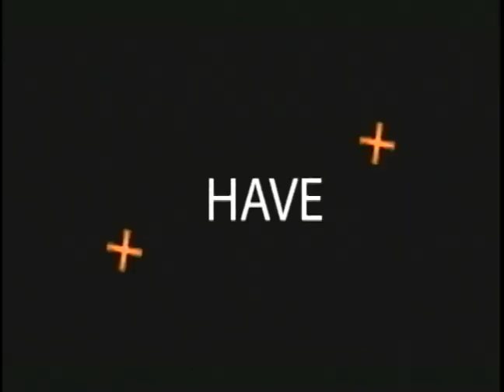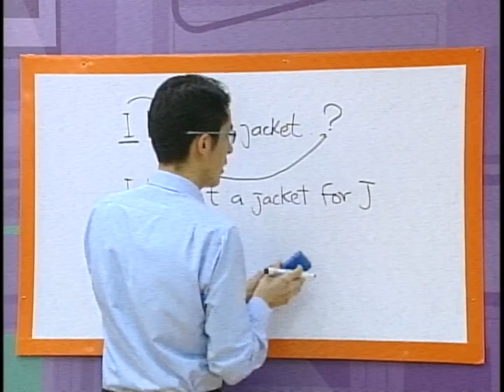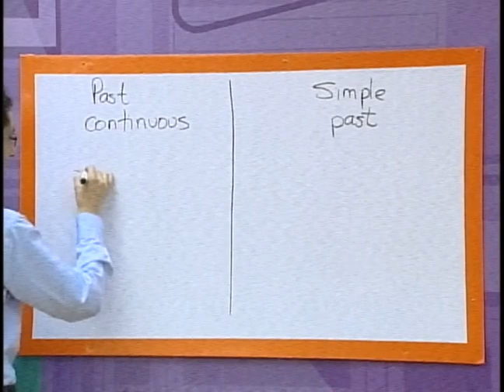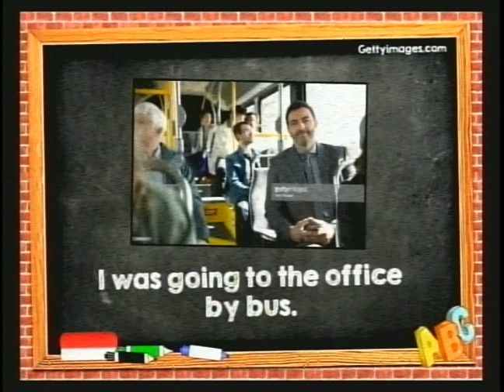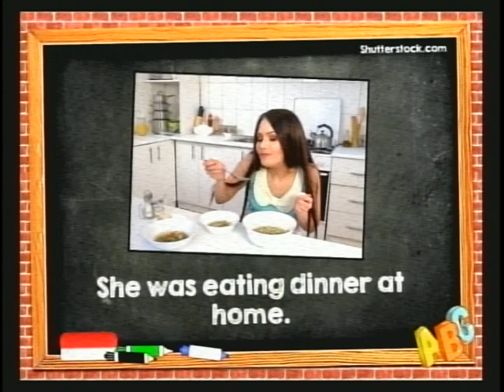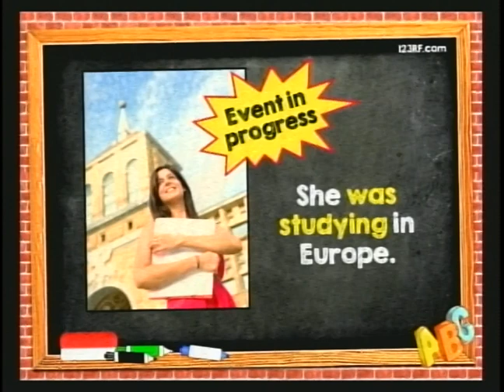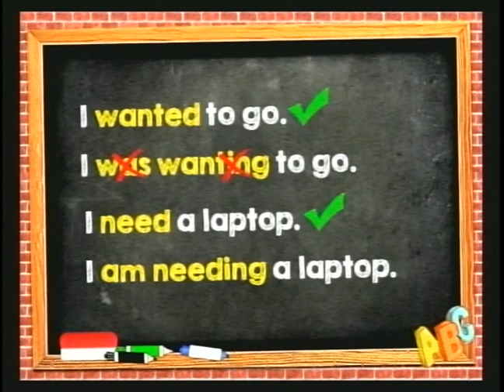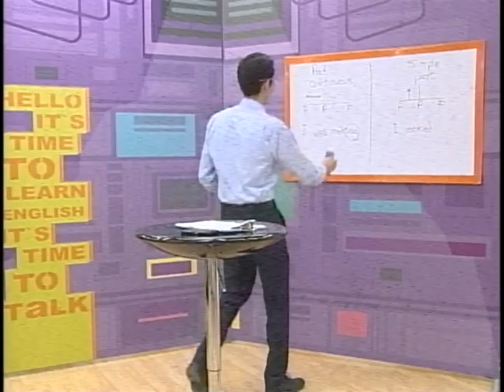LESSON 186: PAST CONTINUOUS AND SIMPLE PAST